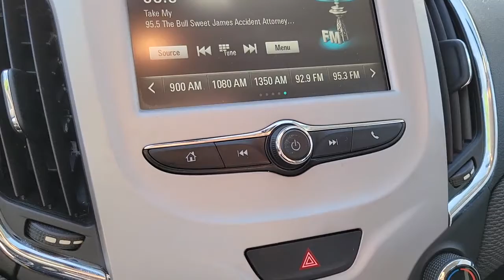2017 Chevrolet Cruze Henderson, Boulder City, Paradise, Enterprise, Las Vegas, NV 69498A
Summit White Used 2017 Chevrolet Cruze Available in Henderson, Nevada at Ford Country. Servicing the Boulder City, Paradise, Enterprise, Las Vegas, NV area.

Ford Country
280 N Gibson Rd

#1 Ford Dealer in Nevada. CARFAX One-Owner. 2017 Chevrolet Cruze LS Cruze LS, 4D Sedan, 1.4L 4-Cylinder Turbo DOHC CVVT, 6-Speed Automatic, FWD, Summit White, Jet Black w/Cloth Seat Trim, 4 Speakers, 4-Wheel Disc Brakes, ABS brakes, Air Conditioning, AM/FM radio, Apple CarPlay/Android Auto, Brake assist, Cloth Seat Trim, Compass, Dual front impact airbags, Dual front side impact airbags, Electronic Stability Control, Emergency communication system: OnStar Guidance, Exterior Parking Camera Rear, Front anti-roll bar, Front Bucket Seats, Front wheel independent suspension, Fully automatic headlights, Illuminated entry, Knee airbag, Low tire pressure warning, Occupant sensing airbag, Outside temperature display, Overhead airbag, Panic alarm, Power door mirrors, Power steering, Power windows, Rear side impact airbag, Rear window defroster, Remote keyless entry, Security system, Tachometer, Telescoping steering wheel, Tilt steering wheel, Traction control, Trip computer, Variably intermittent wipers. Odometer is 43676 miles below market average!brAwards:br  * 2017 KBB.com 10 Most Awarded Brands Reviews:br  * Cabin is attractive, especially with the two-tone color scheme; lots of rear seat legroom; plenty of appealing convenience and technology features are offered. Source: Edmundsbr  * Cabin is attractive, especially with the two-tone color scheme; lots of rear-seat legroom; fuel-sipping diesel-engine upgrade available; plenty of appealing convenience and technology features are offered. Source: Edmundsbr1.4L 4-Cylinder Turbo DOHC CVVT FWDbrCertified. Certification Program Details: Ford Blue Advantage: Blue Certifiedbr* 139 Point Inspectionbr* Transferable Warrantybr* Vehicle Historybr* Warranty Deductible: $100br* Roadside Assistancebr* Limited Warranty: 3 Month/4,000 Mile (whichever comes first) after new car warranty expires or from certified purchase datebr* and 11,000 FordPass Rewards Points to use toward first maintenance visit